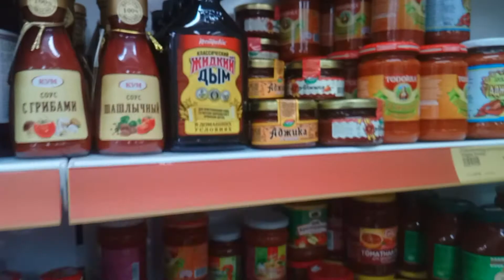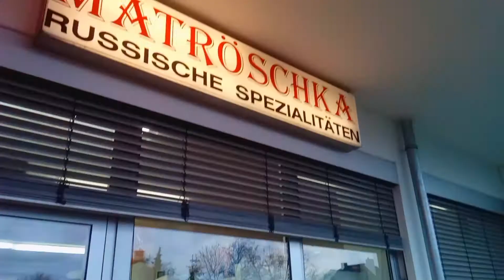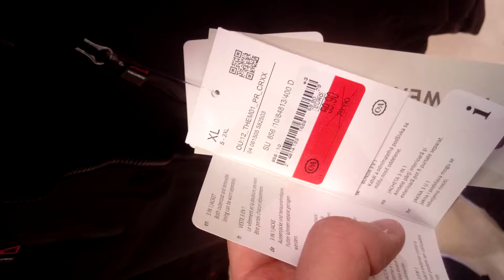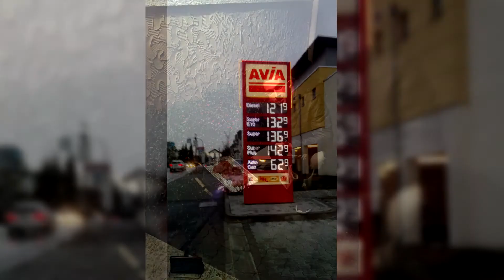Русский Магазин в Германии Матрешка Цены на Разные Товары - Путешествие #8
Matröschka Russische Spezialitäten
Матрешка, специализированный магазин в городе Бад Наухайм для русскоговорящих людей, которые соскучились по товарам к которым они привыкли)
Здесь есть множество русских и украинских брендов, с некоторыми из них вы можете ознакомиться в видео, так же весь ролик смонтирован в моем стиле, по этому вас ждет еще много интересностей) Хорошего просмотра, если видео понравилось, ставь лайк, подписывайся на канал, включай уведомления и не забывай поделиться роликом с друзьями!